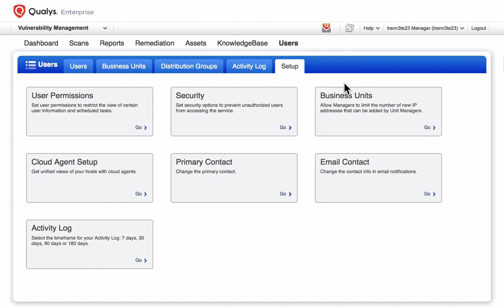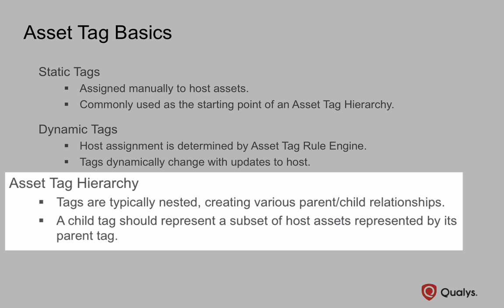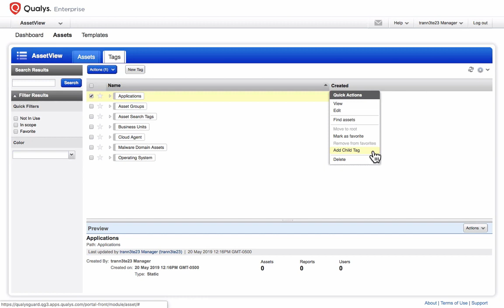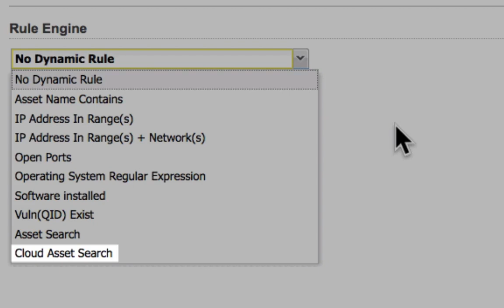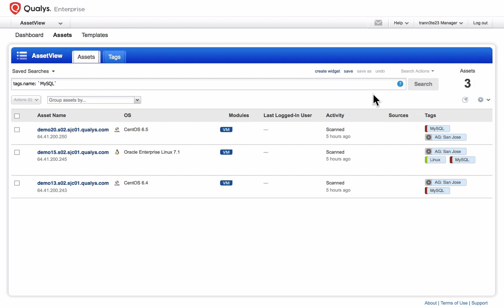15 Asset Tags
Welcome to our tutorial on using asset tags in Qualys! In this video, we'll explore how to create and manage asset tags to enhance your vulnerability management and streamline your security operations.

In this video, you will learn:

The importance and benefits of using asset tags in Qualys
How to create and apply asset tags to your assets
Organizing and categorizing assets with tags for better visibility
Leveraging asset tags for targeted scans and reporting
Best practices for maintaining an effective tagging strategy
By the end of this video, you'll be able to effectively use asset tags in Qualys to optimize your asset management and vulnerability assessment processes.